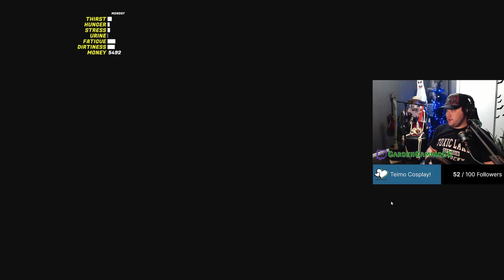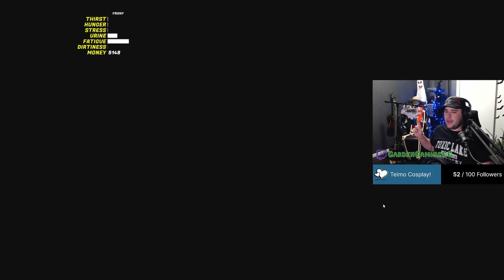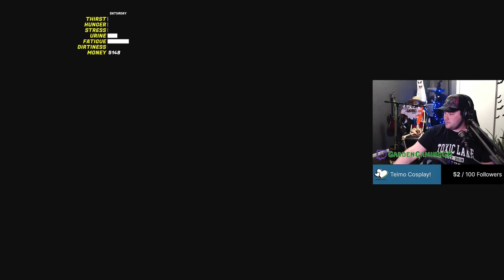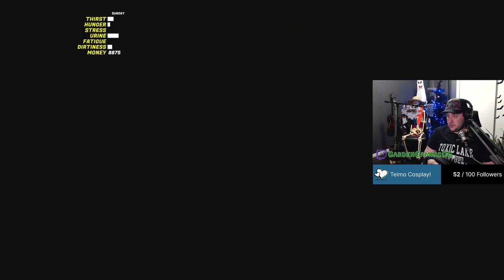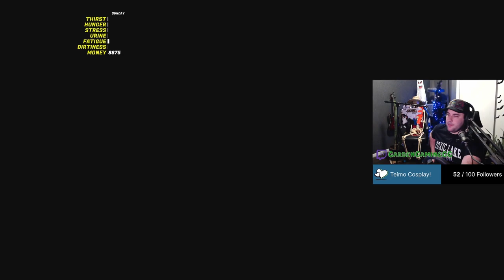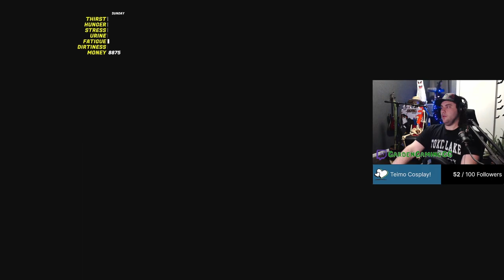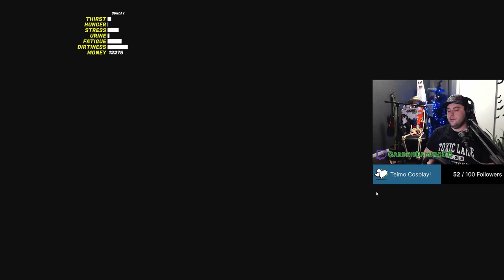👍 - My Summer Car VOD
I don't even know what's in this one, and I really don't care tbh.